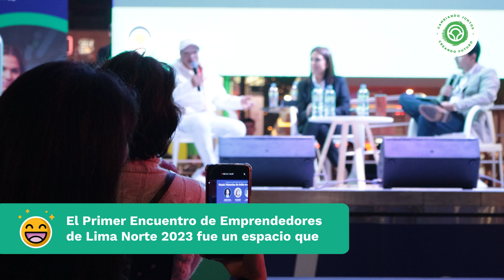Primer Encuentro de Emprendedores de Lima Norte 2023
El pasado jueves 18 de mayo realizamos el Primer Encuentro de Emprendedores de Lima Norte 2023 en MegaPlaza Independencia, en el marco de las celebraciones por el Día Nacional de la Micro y Pequeña Empresa del Perú💪🏼.

Los empresarios de la micro y pequeña empresa constituyen uno de los principales motores económicos del país y representan a uno de los sectores que mayor empleo genera. Apostar por ellos es apostar por el desarrollo del Perú y nos enorgullece decir que +190 emprendedores de Lima Norte se beneficiaron de las charlas y paneles diseñados por expertos profesionales para impulsar su crecimiento y contribuir al desarrollo de más oportunidades⭐. Estamos agradecidos por el apoyo de todos los participantes y emocionados de continuar impulsando el espíritu emprendedor de Lima Norte. ¡Sigamos creciendo todos juntos!